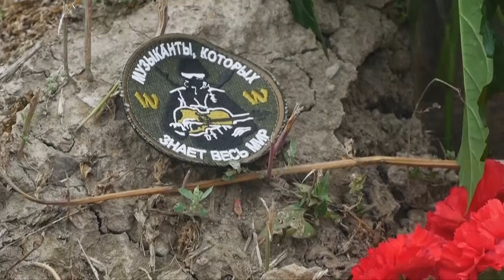Russians lay flowers for Wagner chief after plane crash